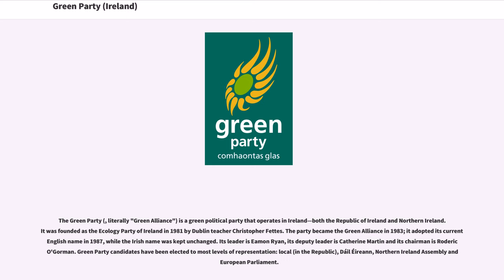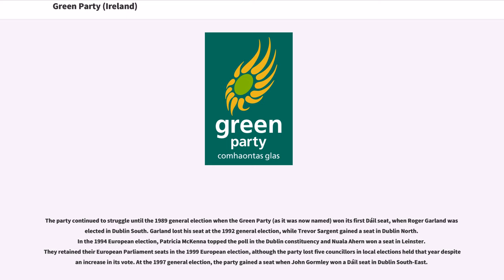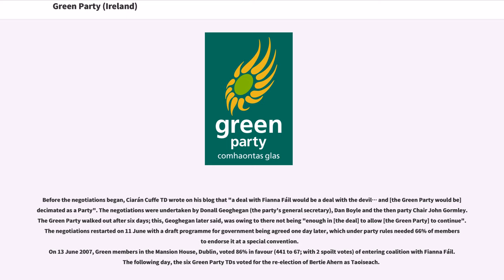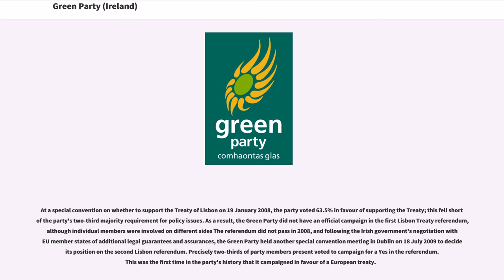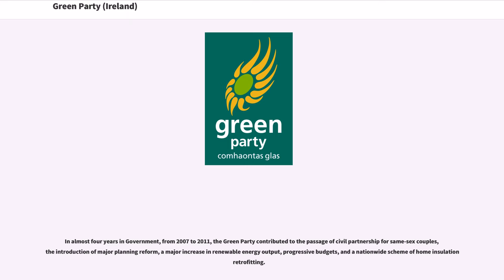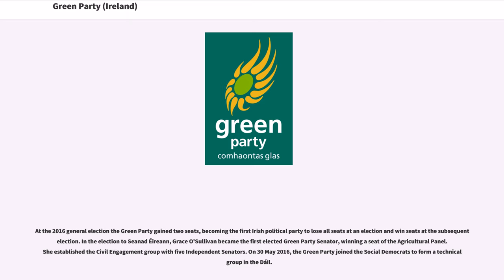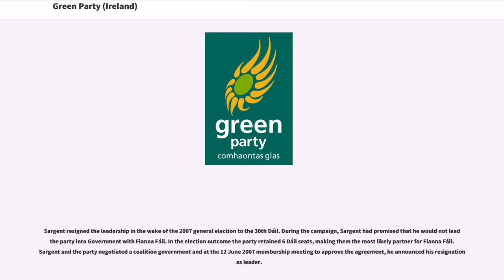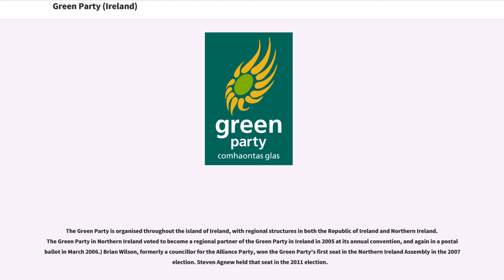Green Party (Ireland)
The Green Party (, literally "Green Alliance") is a green political party that operates in Ireland—both the Republic of Ireland and Northern Ireland. It was founded as the Ecology Party of Ireland in 1981 by Dublin teacher Christopher Fettes. The party became the Green Alliance in 1983; it adopted its current English name in 1987, while the Irish name was kept unchanged. Its leader is Eamon Ryan, its deputy leader is Catherine Martin and its chairman is Roderic O'Gorman. Green Party candidates have been elected to most levels of representation: local (in the Republic), Dáil Éireann, Northern Ireland Assembly and European Parliament.

The Green Party first entered the Dáil in 1989. It has served in the Irish government once, from 2007 to 2011 as junior partner in a coalition with Fianna Fáil. The party suffered a wipeout in the February 2011 election, losing all six of its TDs. In the February 2016 election, it returned to the Dáil with two seats. Following this, Grace O'Sullivan was elected to the Seanad on 26 April that year.

The party gained its first representation in the Northern Ireland Assembly in 2007, the Green Party in Northern Ireland having become a regional branch of the party the previous year. It currently has two representatives in the Assembly.

The party's first electoral outing was at the November 1982 general election when seven candidates contested under the "Ecology Party" banner, winning 0.2% of the vote. Following a name change, it contested the 1984 European elections, with party founder Roger Garland winning 1.9% in the Dublin constituency. The following year, it won its first election when Marcus Counihan was elected to Killarney Urban District Council at the 1985 local elections. The party nationally ran 34 candidates and won 0.6% of the vote.

The party continued to struggle until the 1989 general election when the Green P...